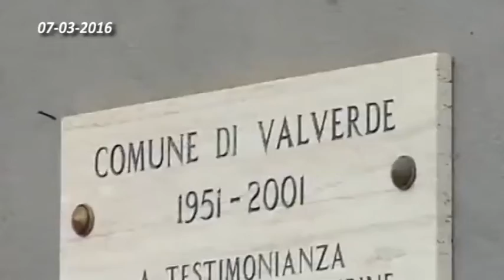06 VALVERDE NUOVO PARROCO SANTUARIO 07 03 2016